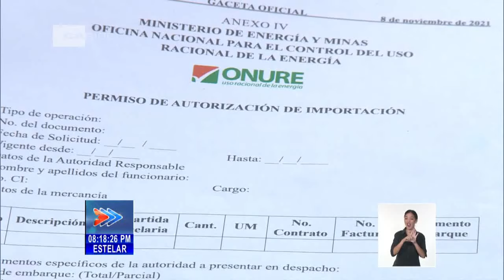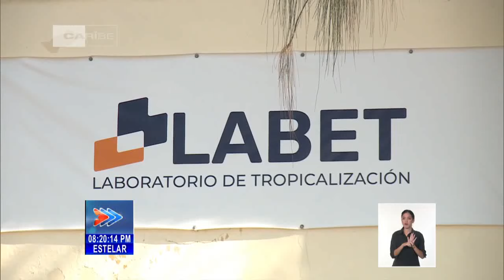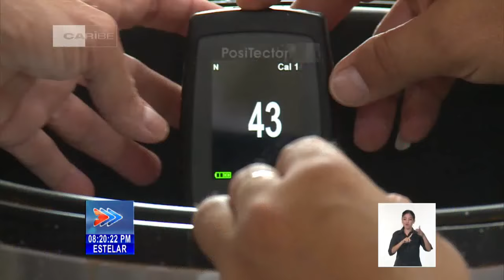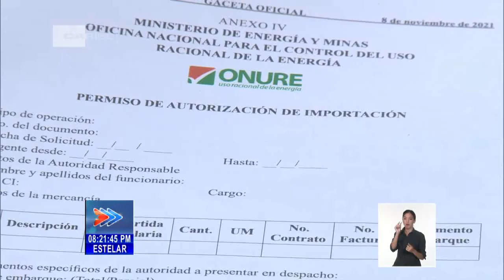Cuba: Resoluciones 235 y 236 establecen procedimientos para importación y homologación de equipos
La Oficina para el Control del Uso Racional de la Energía en Cuba, dio a conocer que las Resoluciones 235 y 236, emitidas por el Ministerio de Energía y Minas, aplicadas en el año 2021, tienen plena vigencia y son de estricto cumplimiento. Ambos documentos fueron publicados en Gaceta Oficial ordinaria número 127 y están relacionados, con la importación, fabricación, ensamblaje y comercialización, de equipos que funcionan con Electricidad. Conocer el contenido de esos documentos, resulta vital para quienes prevén realizar trámites, de compras en mercados exteriores. El periodista Bernardo Espinosa investigó sobre el tema.